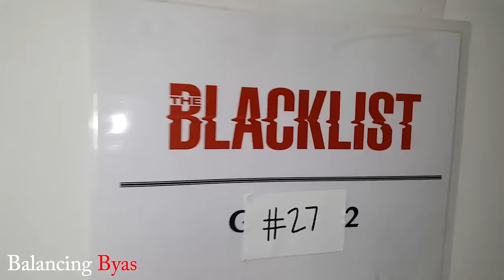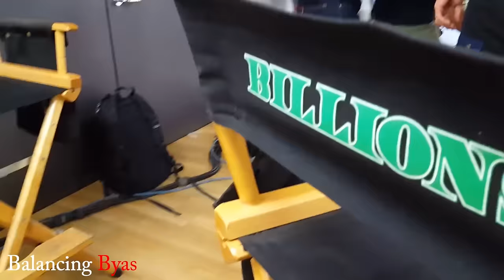Filming "Billions" on Showtime- Journey to Fame Vlog #17 s2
Here's me filming the new Showtime show "Billions." Plus a sneak peak of Elite Motivated's new music video that I directed "Truth be Told."

Follow me at:
Facebook.com/Mr.PatByas
@PatrickByas on Twitter & Instagram
Youtube.com/PatrickByas

Music by Elite Motivated @ Ya_Boi_Elite "Had a Dream" & "Had a Dream" & "Truth Be Told"